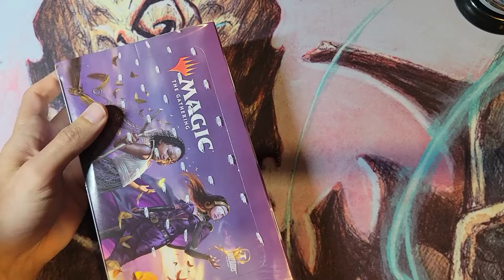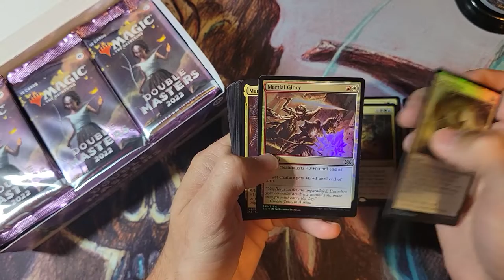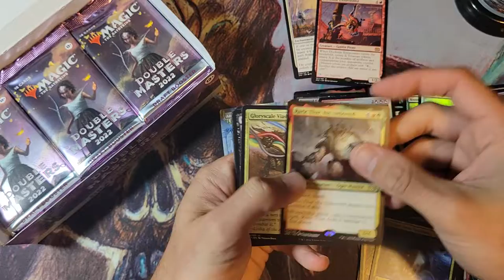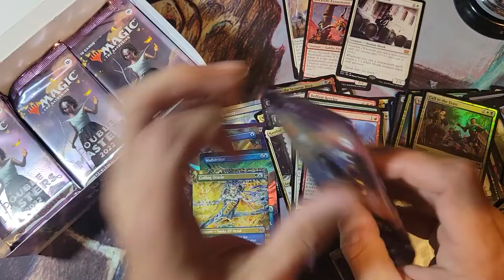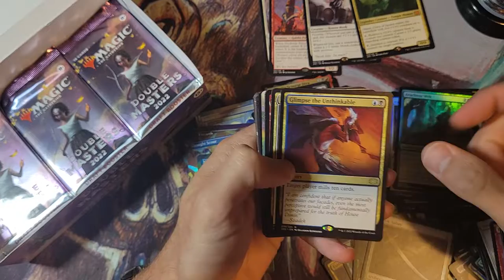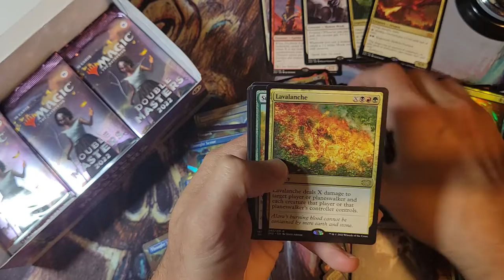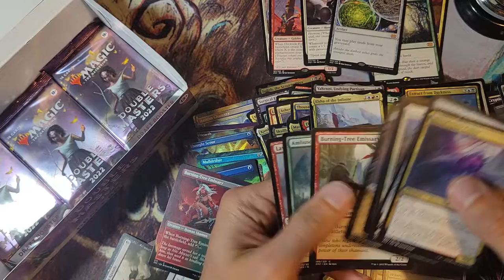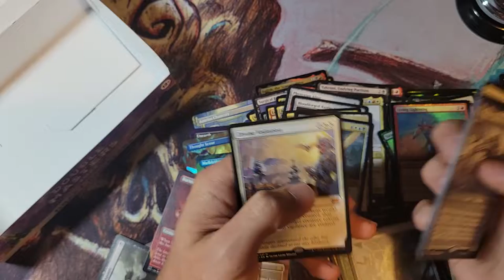MtG Double Masters Draft Booster Box #3